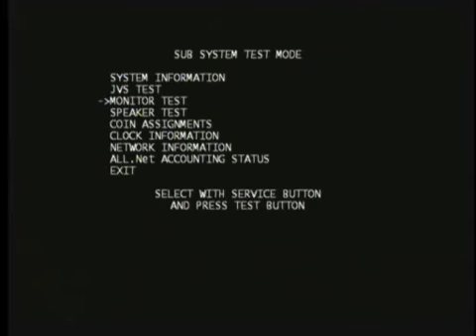GGXXAC+R 10/9 Mikado 2on2 Part 5/5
Keba (A.B.A.), Nage (Faust)
vs Hato (A.B.A.), Jonio (Johnny)

7:23 Keba (A.B.A.), Nage (Faust)
vs
Teresa (Jam), Iru (Robo Ky)